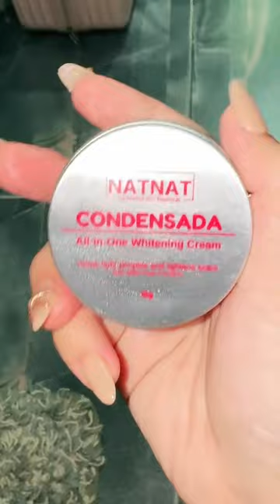rosmar belly butter for stretchmarks ang sikreto ng makikinis na buntis 😱❤️rosmar